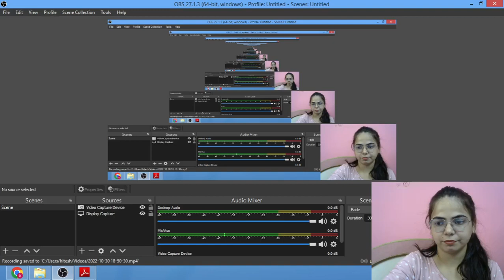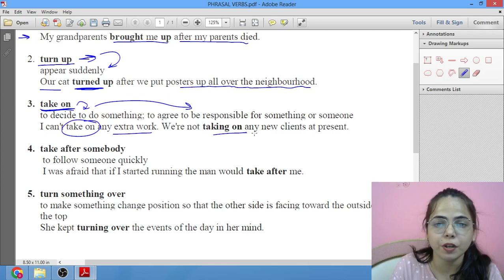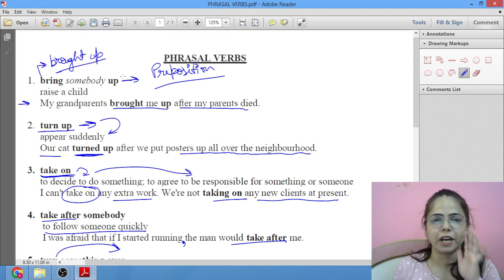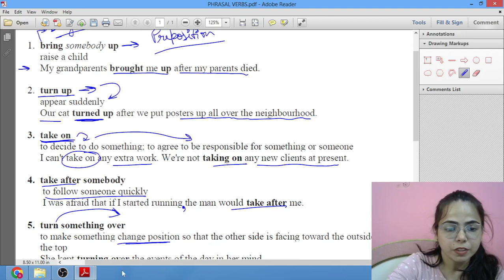PHRASAL VERBS for Class 10 & 12 (ICSE and ISC)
PHRASAL VERBS
Phrasal verbs are two or more words that together act as a completely new word, with a meaning separate from the original words. The following phrasal verbs are discussed below:

1. bring somebody up
raise a child
My grandparents brought me up after my parents died.

2. turn up
appear suddenly
Our cat turned up after we put posters up all over the neighbourhood.

3. take on
to decide to do something; to agree to be responsible for something or someone
I can't take on any extra work. We're not taking on any new clients at present.

4. take after somebody
 to follow someone quickly
 I was afraid that if I started running the man would take after me.

5. turn something over
to make something change position so that the other side is facing toward the outside or the top
She kept turning over the events of the day in her mind.